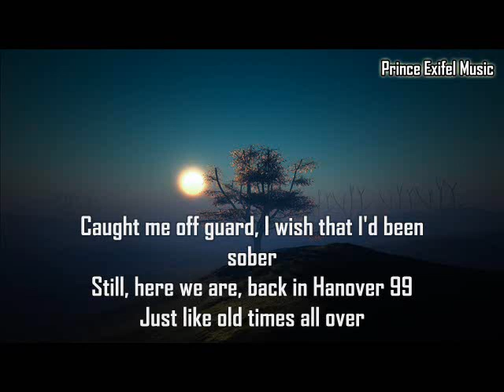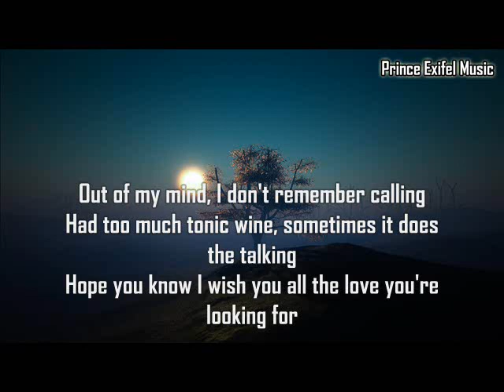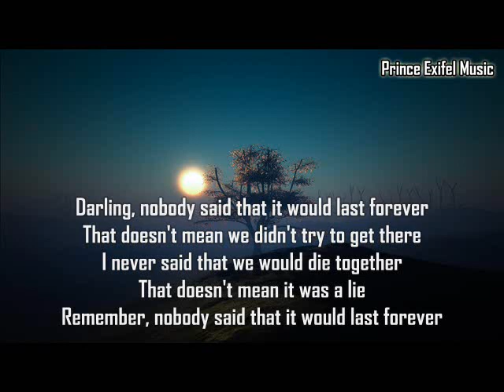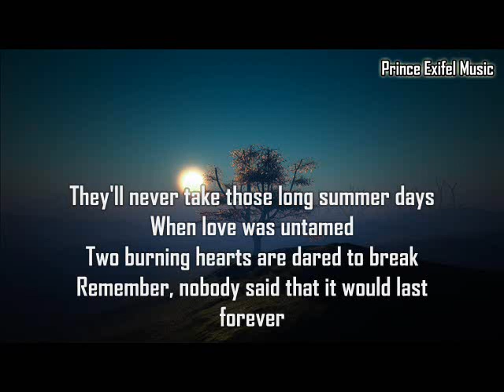Lewis Capaldi - Forever (Lyrics) HQ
This song owned by:
UMG (on behalf of Vertigo Berlin)